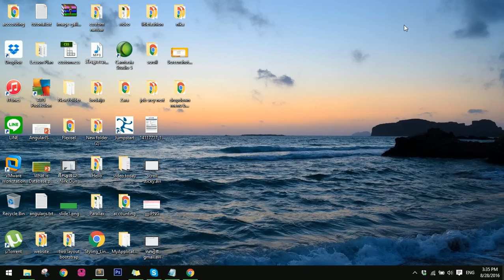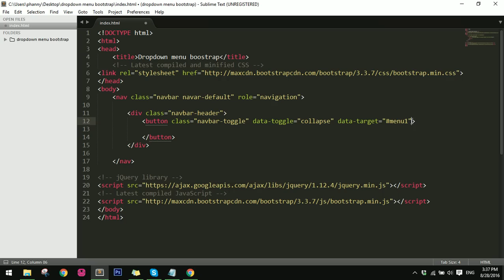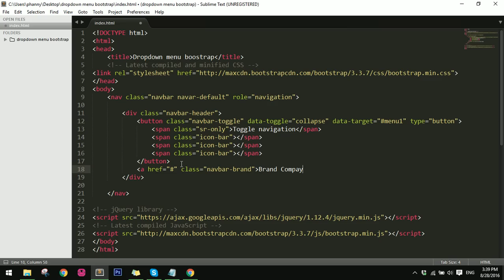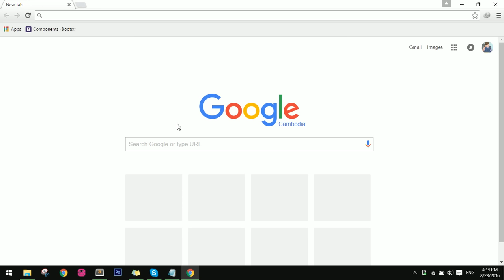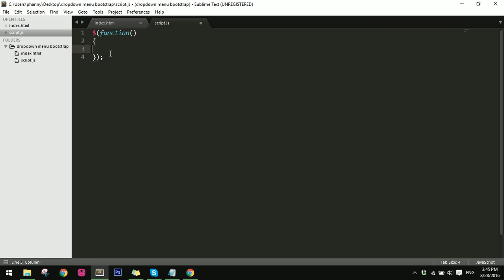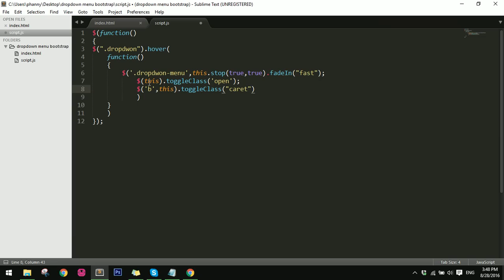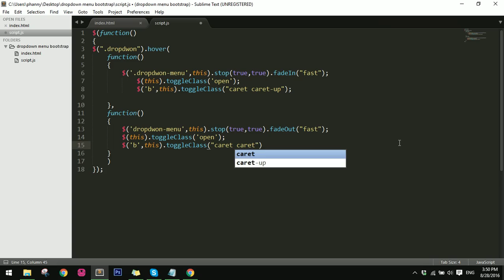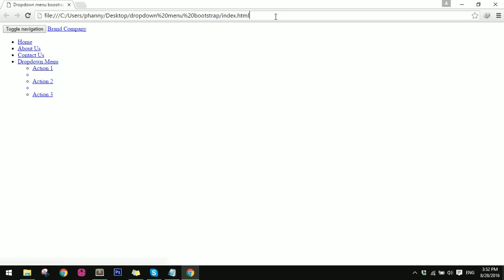Bootstrap 3 | Mouse hover dropdown menu in bootstrap3.